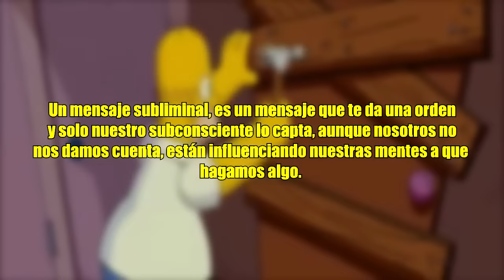14 Mensajes Subliminales En Los Simpsons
Ahora te mostrare 14 Mensajes Subliminales En Los Simpsons